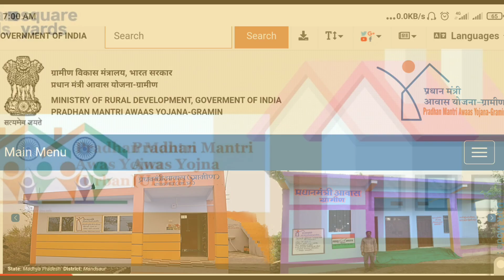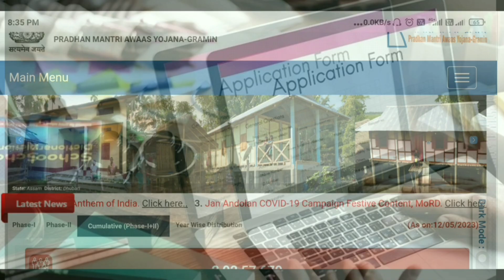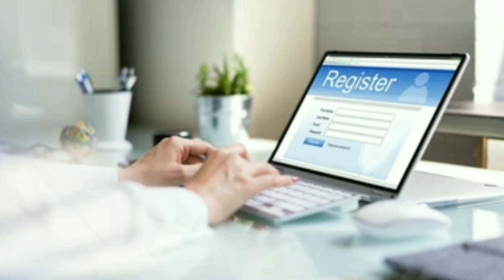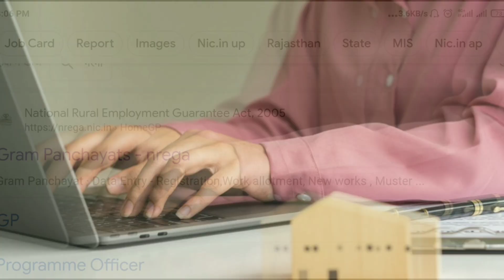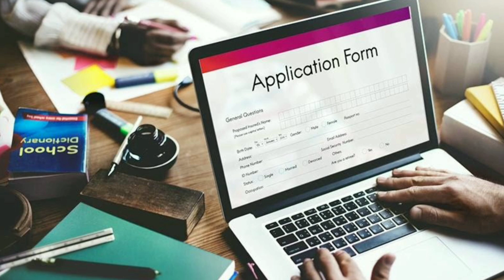आज 31 अक्टूबर ग्रामीण और शहरी 3-3 नया नियम 2023-2024 | pradhan mantri awas yojana | pm awas yojana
आज 15 मई ग्रामीण और शहरी 3-3 नया नियम 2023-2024 | pradhan mantri awas yojana | pm awas yojana 2023

Namaskar Dosto Iss Video Me Hum Bataye Hai Ki PM Awas Yojana Gramin Aur Shahari Me 3-3 Badi Update Lagu Toh Dosto Mujhe Umeed Hai Ki Ye Video Aap Logo Ko Pasand Aaya Hai Toh Dosto Like Comment Shere And Subscribe Kare.

pm awas yojana gramin aur shahari me 3-3 badi update
gramin aur shahari me 3 badi update lagu
ग्रामीण और शहरी क्षेत्रों में बड़ी खुशखबरी 2023
pm awas yojana gramin aur shahari badi khushkhabri 2023
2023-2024 me gramin aur shahari me badi khushkhabri
Awas Plus Ka Pehli Dusri Thisri Kist Ka FTO Jari
Awas Plus Ka Pehli Dusri Thisri Kist Ka Paise Jari Aaj
PM awas yojana ka pehli dusri tishri kist ka paise jari aaj
PM Awas Yojana Pehli Kist Jari Aaj
Pradhan Mantri Awas Yojana Gramin Pehli Kist Jari
Pradhan Mantri Awas Yojana Live
4 badi niyam lagu pm awas yojana me
15 april se lagu 3 badi badlow